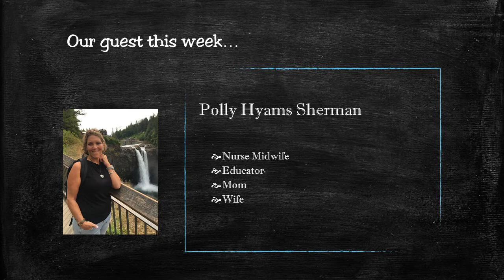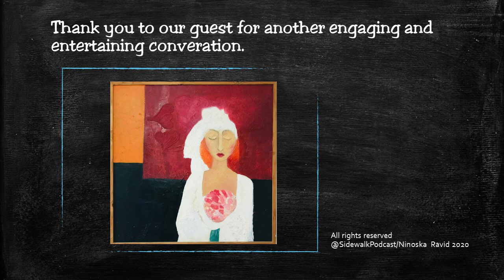Sidewalk Podcast Polly Hyams Sherman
With her melodious British accent Polly Hyams Sherman talks about her experiences as a busy midwife, Mom, actress & educator.